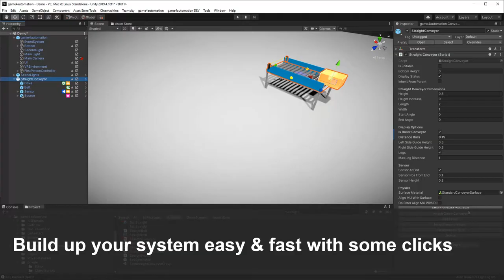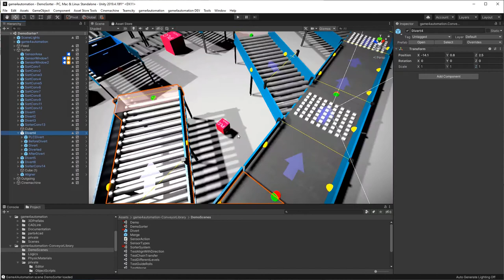Game4Automation Conveyor Library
Product introduction video about our new Game4Automation Conveyor Library. It works based on Game4Automation Starter or Professional and can be used for sales, simulation and virtual commissioning of intra-logistic systems. The library can be extended with your own components and is totally source code open. The library will be available soon on the Unity Asset Store.